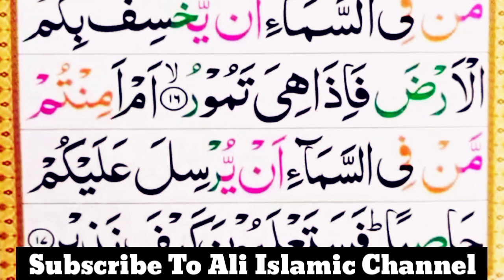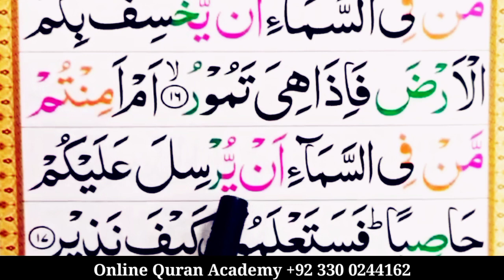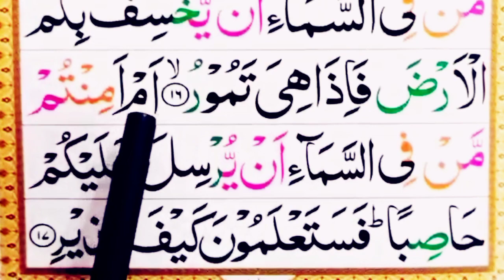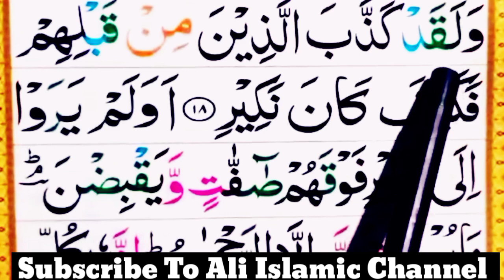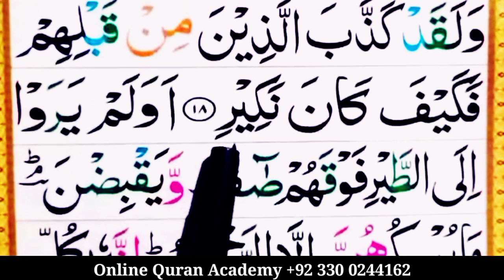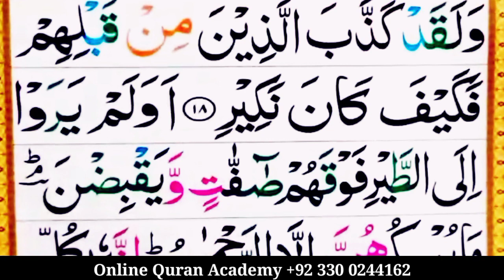SURAH AL MULK || Ep#09 || surah mulk full HD | WORD TO WORD | SPELLING | Learn Surat Mulk